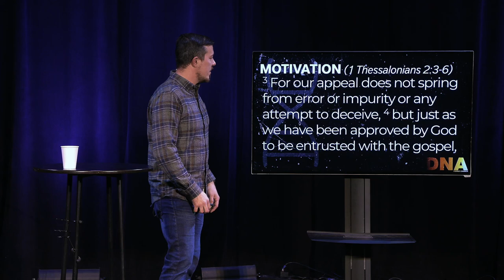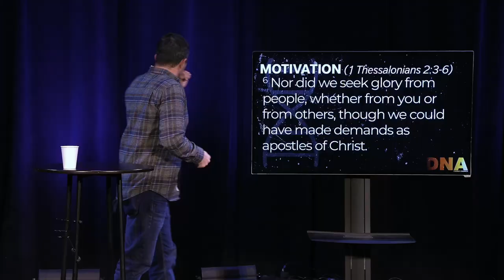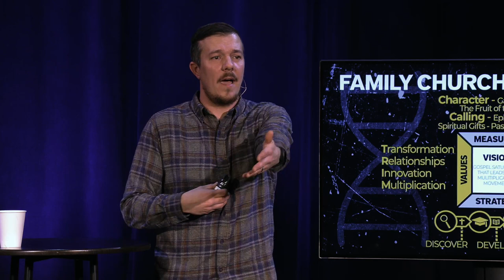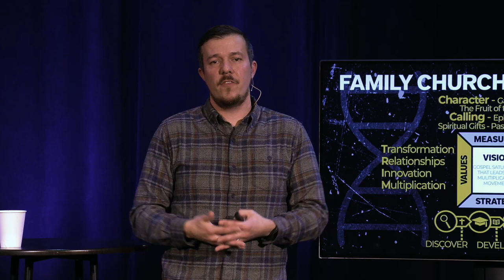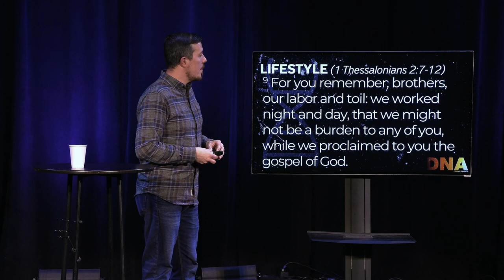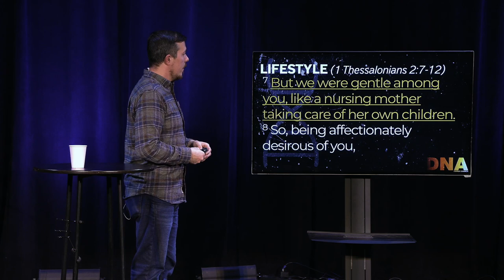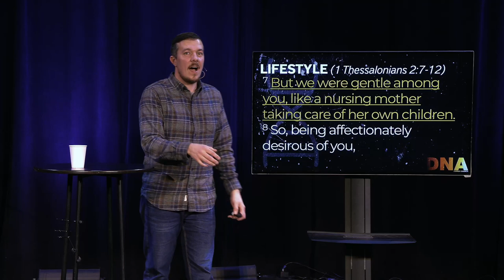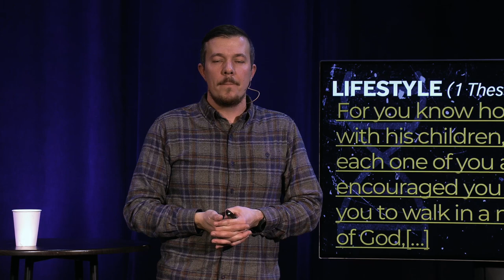People Helping People | DNA